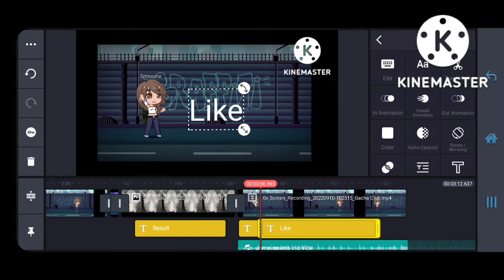tutorial on my intro